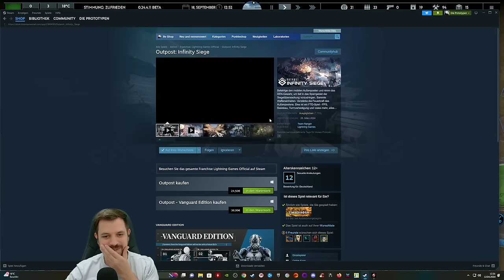Zombies in Deutschland & Bugs im Spiel :D ★ Infection Free Zone Vollversion 07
TITEL: Infection Free Zone Early Access
GENRE: Aktion, Indie, Simulationen, Strategie, Early Access
ENTWICKLER: Jutsu Games
PUBLISHER: Games Operators
FRANCHISE: Games Operators
VERÖFFENTLICHUNG: 11. Apr. 2024

Die Spielversion wurde mir kosten- und bedingungslos zur Verfügung gestellt.